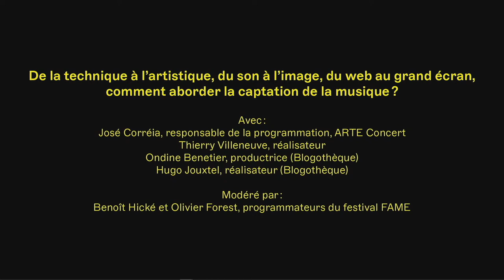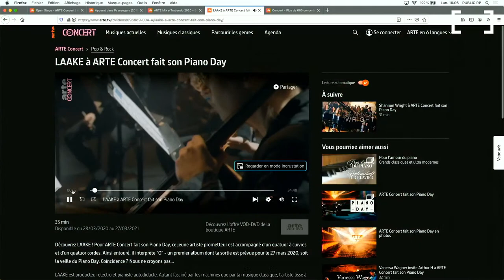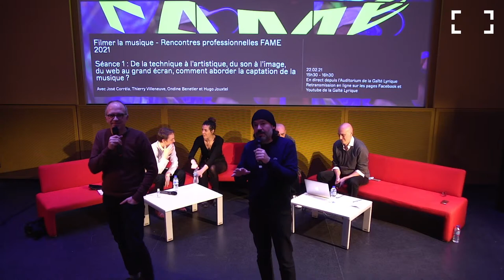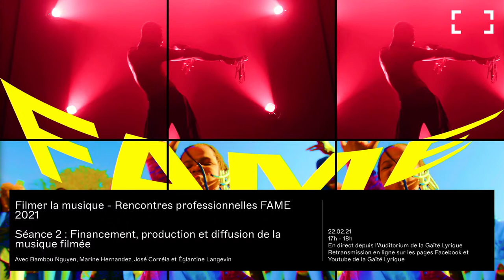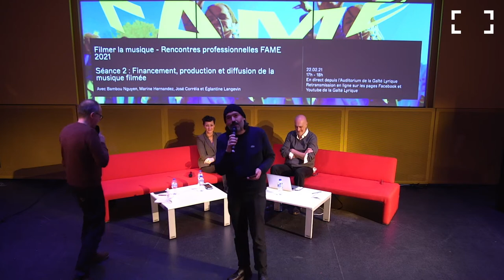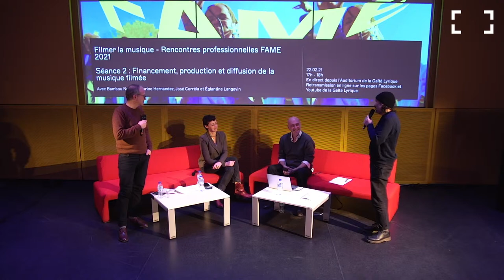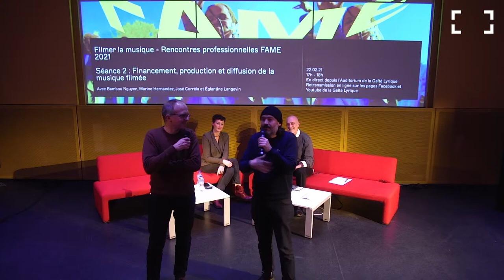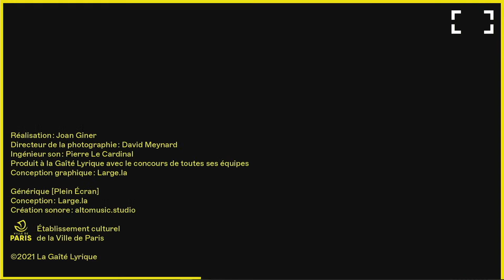Filmer la musique - Rencontres professionnelles FAME 2021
Quelle est la place de la musique live aujourd’hui sur les écrans, des plus grands aux plus mobiles ? Quels sont les enjeux - et les défis - artistiques, techniques, éditoriaux ? Dans quelle mesure les avancées technologiques de notre ère numérique ont-elles redéfini la captation des live musicaux ? Quels financements et quels canaux de diffusion pour la captation ambitieuse de la musique live ?

Arte Concert, la Blogothèque, SACEM, SCAM, CNC… à l’aide de professionnel.les, nous apportons des réponses à ces questions lors de deux tables rondes suivies d’échanges avec le public.

Et pour couronner cette journée, nous accueillerons une masterclass exceptionnelle avec Jarvis Cocker (Pulp, Jarv Is) et les artistes et réalisateurs Iain Forsyth et Jane Pollard (Nick Cave - 20 000 Days on Earth), autour de leur film, Beyond the pale - Live from the centre of Earth, présenté en compétition. Beyond the pale est une ambitieuse captation d’un concert donné par Jarvis Cocker et son groupe Jarv Is au fond d’une grotte, la célèbre Peak Cavern.

Séance 1 00:00:00 - 01:10:40

De la technique à l'artistique, du son à l'image, du web au grand écran, comment aborder la captation de la musique ?

• José Corréia, responsable de la programmation, ARTE Concert
• Thierry Villeneuve, réalisateur (Daniel Darc, Pieces of my Life, avec Marc Dufaud et auteur de nombreuses captations pour la télévision : Primavera, Les Vieilles Charrues, La Route du Rock, Rock en Seine... )
• Ondine Benetier, productrice (Blogothèque)
• Hugo Jouxtel, réalisateur (Blogothèque)

Pause  1 01:10:45 - 01:29:45

Séance 2  01:29:46 - 02:39:40

Financement, production, diffusion… Quelle place pour la musique filmée dans les dispositifs de soutien ? Quels sont les parcours possibles ? Comment les formats et les canaux de diffusion sont-ils amenés à évoluer ?

• Marine Hernandez, chargée de mission du service des adaptations audiovisuelles de spectacle au Centre national du cinéma et de l'image animée (CNC)
• Églantine Langevin, directrice du Service Cinéma, Audiovisuel et Musique à l’Image & du Fonds Culturel Franco-Américain, Action Culturelle de la Sacem

Pause 2  02:39:50 - 03:29:38

Séance 3  03:29:40 - 04:31:10

Rencontre avec Jarvis Cocker, Iain Forsyth & Jane Pollard (réalisateurs de Beyond The Pale - Live from the Centre of Earth)

Modérateur : Olivier Forest, commissaire du festival FAME.